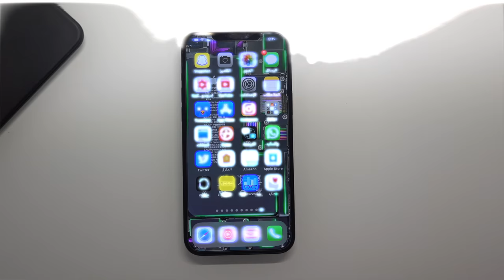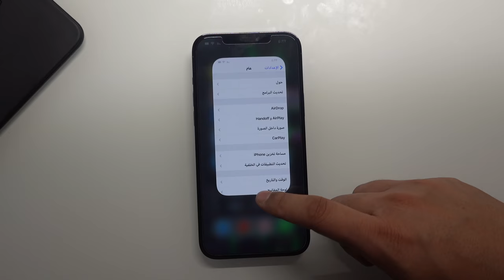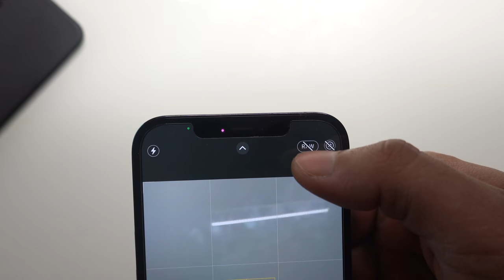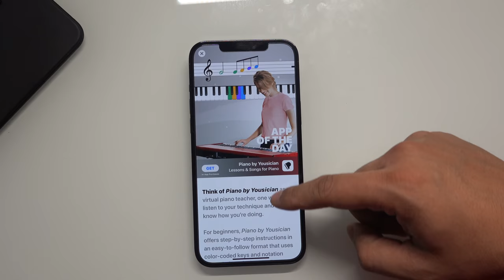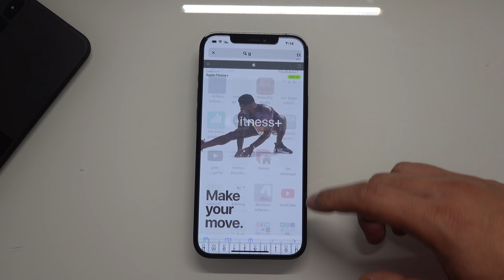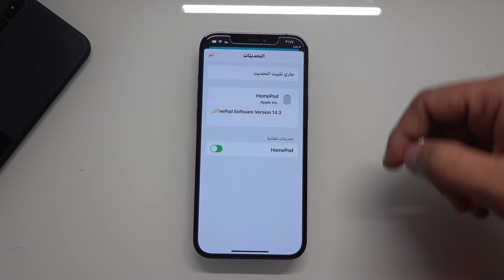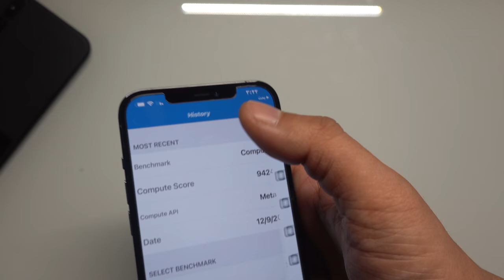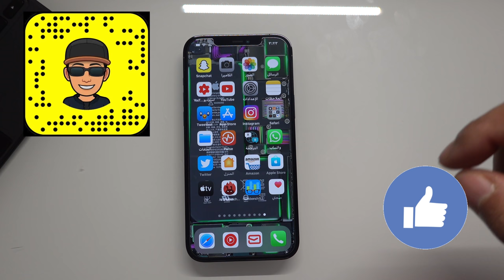ما الجديد في3.iOS 14